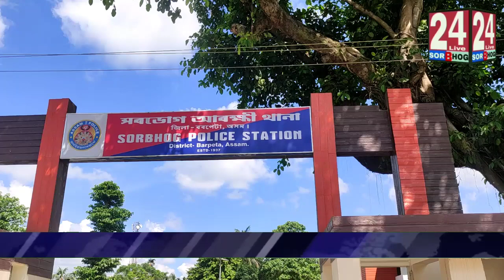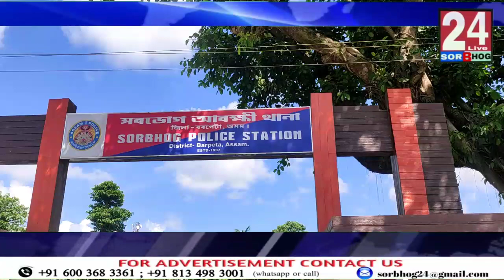SUPER PRIME TIME........সৰভোগৰ খুদনাবাৰী হত্যাকাণ্ডৰ উচিত তদন্তৰ দাবীত শতাধিক লোকৰ প্ৰতিবাদ।।